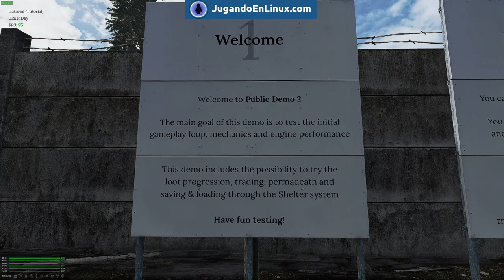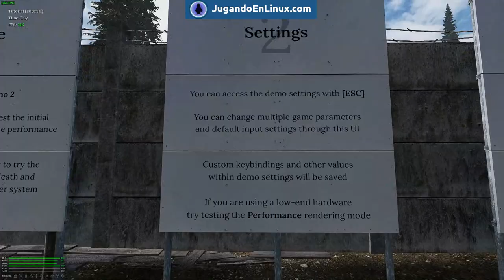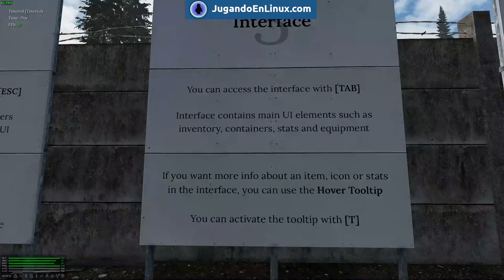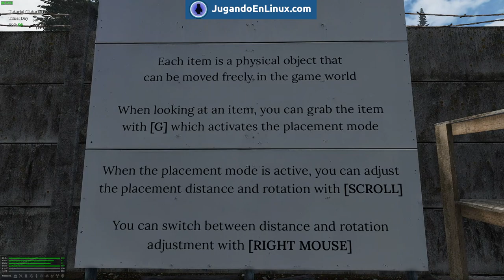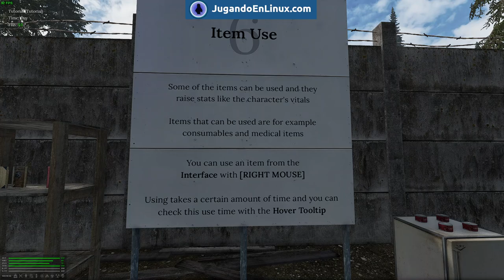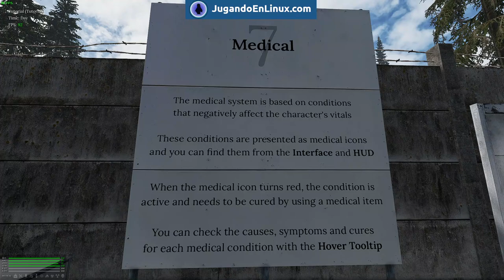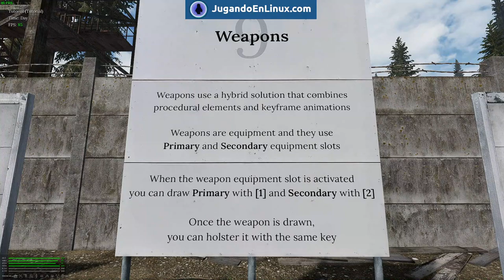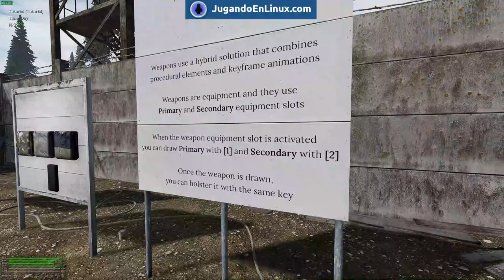Road to Vostok Demo Public 2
Road to Vostok es un juego de superviviencia en primera persona ambientado en una epoca pos-apocaliptica en algún lugar entre Finlandia y Rusia. Hecho en Godot:

00:00 Inicio
04:00 Tutorial
26:28  Primera partida